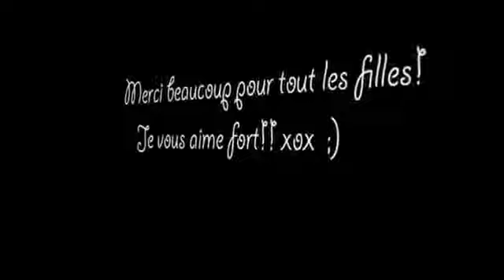Mises jour et F A Q